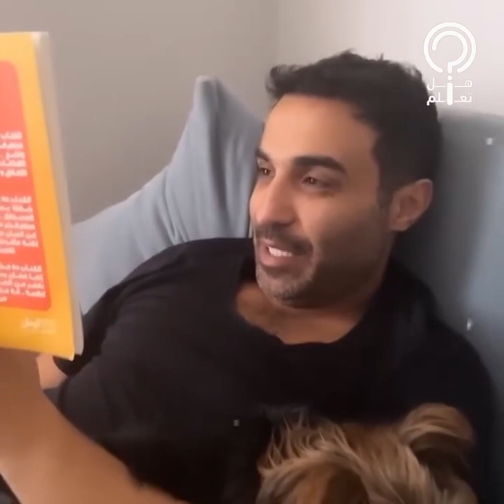مفاجآت صادمة في طلاق أحمد فهمي وهنا الزاهد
فيديو يكشف أسباب طلاق أحمد فهمي وهنا الزاهد بعد 4 سنوات من الزواج وعلاقة والدة أحمد فهمي وزوجة أخيه كريم فهمي بالطلاق، إضافة إلى الشواهد التي لم ينتبه إليها أحد وتؤكد أن الانفصال وقع منذ فترة طويلة، وكواليس جلسة الصلح الأخيرة التي انتهت بالطلاق بشكل رسمي..